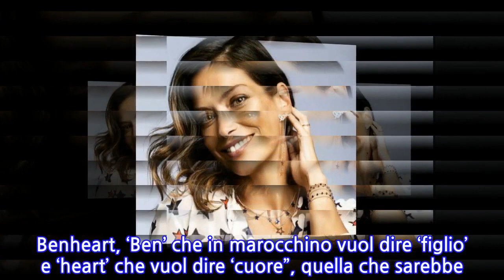Fernanda Lessa: "Ho rifiutato le avances di George...